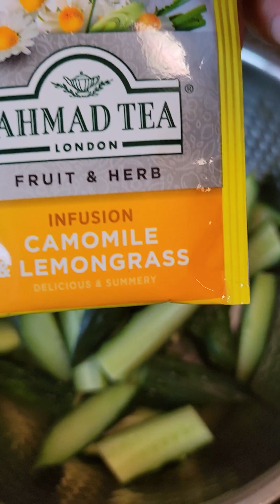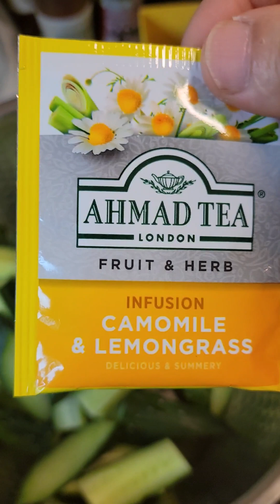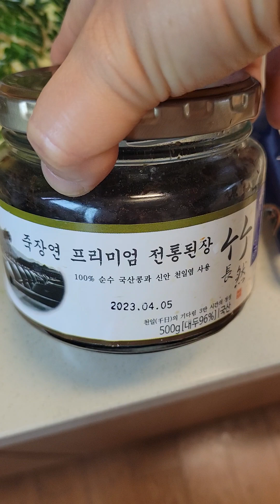🌈맛있는 부추 달래 머위잎 다듬었어요☺️ 행복한 아침 지내세요💕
2024년 4월 8일 월요일 아침 시부모님 텃밭에서 가꾸신 부추 달래 머위잎 씻고 있어요 감사합니다💕
모든분들 맛있는 봄나물 드시고 항상 건강하세요💗
하나님 사랑 안에서 한주간도 승리하세요💗🙆‍♀️
하나님 동행하시는✨️행복한 봄날✨️ 지내세요💕 항상 영육간에 강건하시길 기도드립니다🙏 모든분들 축복합니다 샬롬💝🌷🧚‍♀️